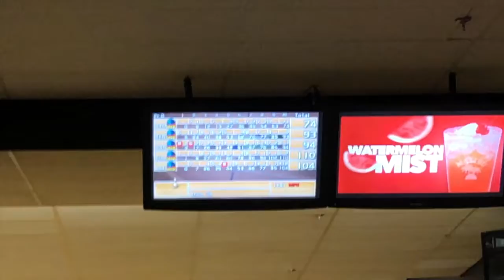MOST DRAMATIC TRACK MEET **THERE WAS A FIGHT**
✰ ILY ALL MAKE GOOD CHOICES AND HAVE A GREAT DAY!!❤️